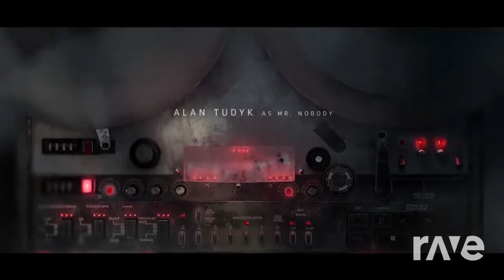Doom Patrol intro (CupcakKe remix)